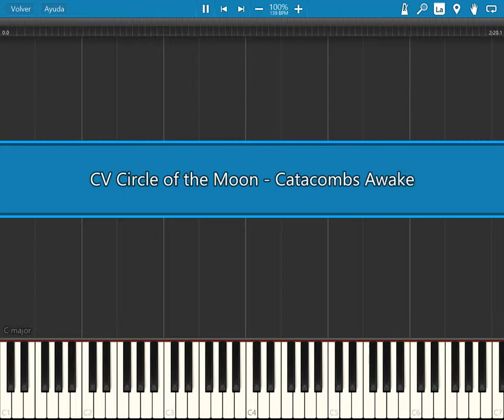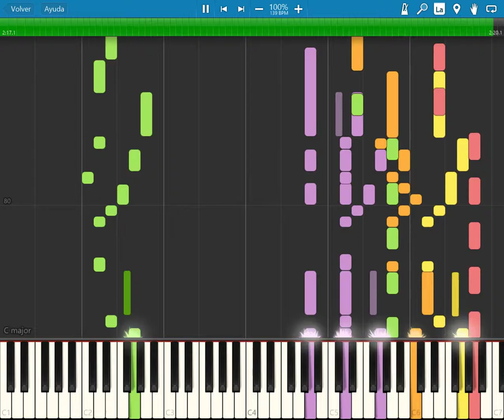Synthesia: Castlevania Circle of the Moon (Game Boy Advance) - catacombs awake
ost